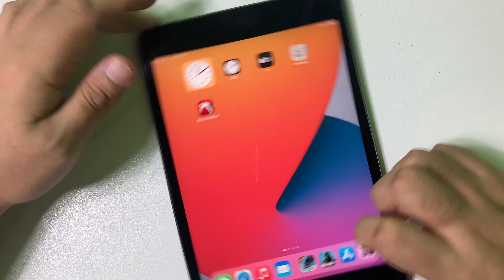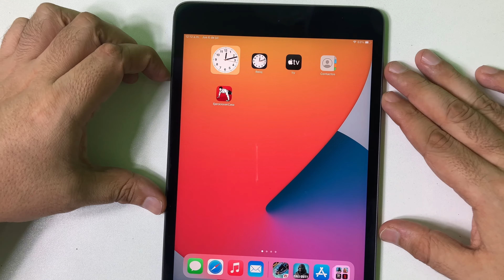Pantalla Táctil de iPad NO Funciona I Solución